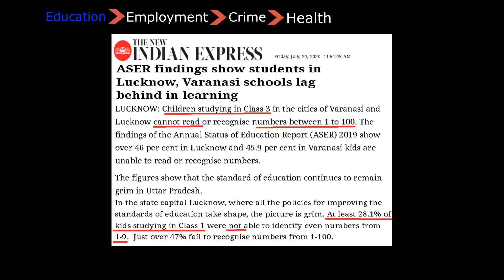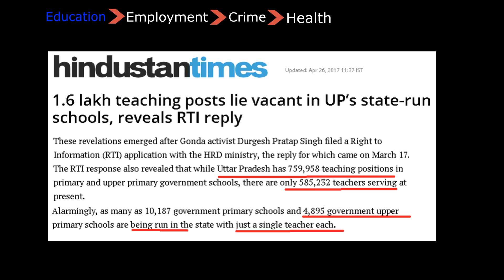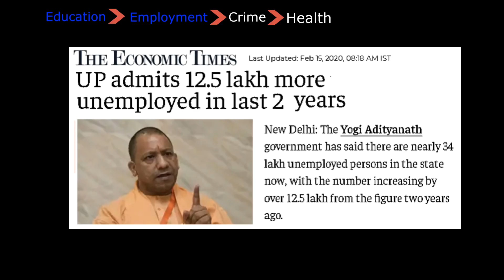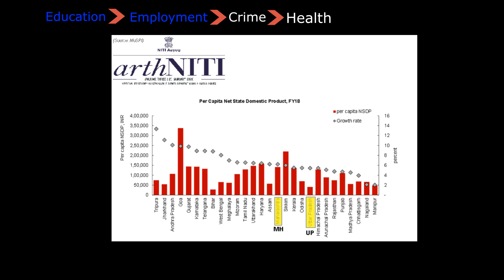#11 Harshada Swakul | राम मंदिर आणि प्रश्नांचा वनवास | Let's talk FACTS | Report and Analysis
चॅनेल मेंबर होऊन चॅनेलला support करण्यासाठी, आणि खास गोष्टी unlock करण्यासाठी खाली दिलेल्या लिंकवर क्लिक करा.. -